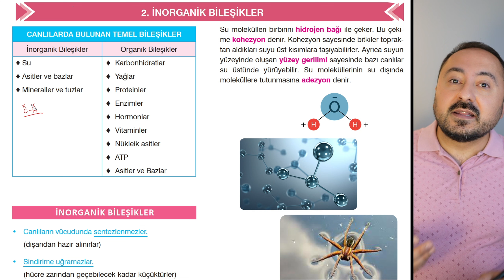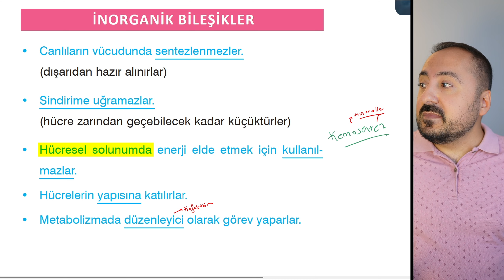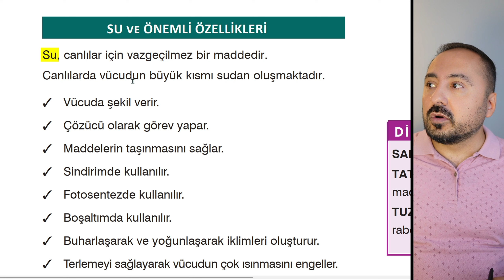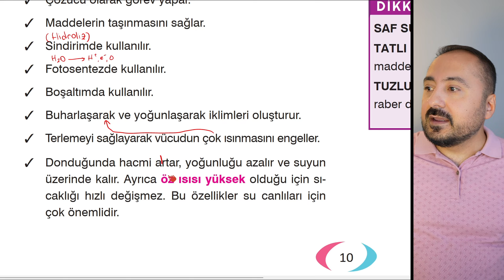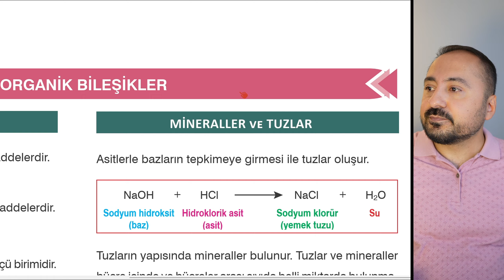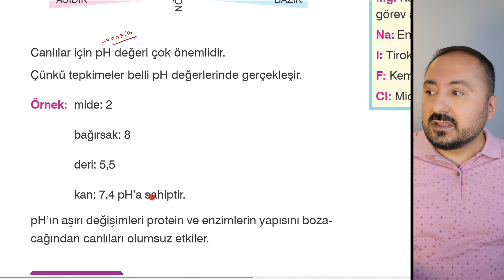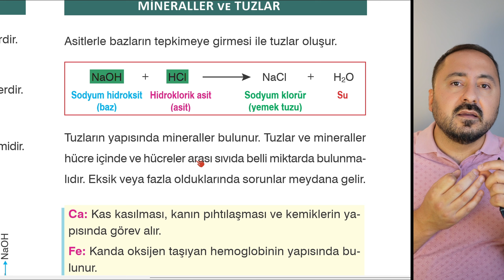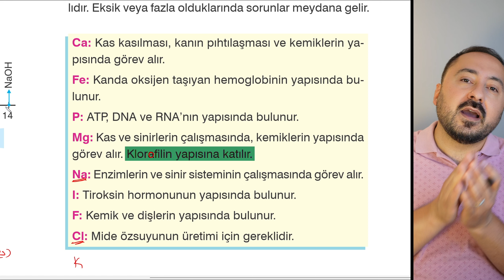İnorganik Bileşikler | 22 Derste TYT Biyoloji Kampı 2.Ders | 2025 | Cici Biyoloji